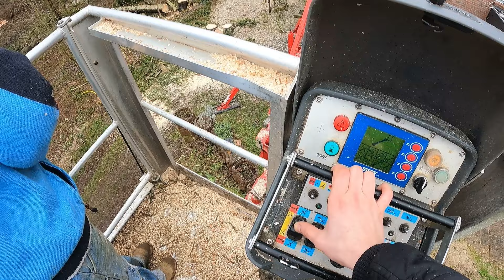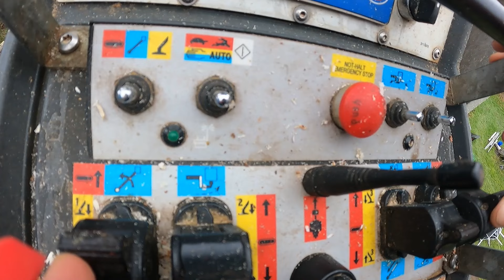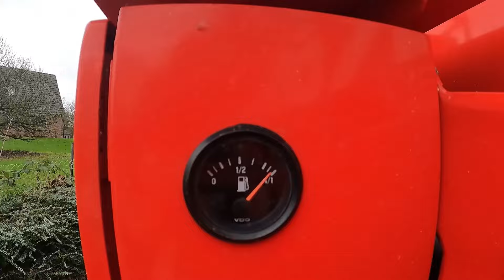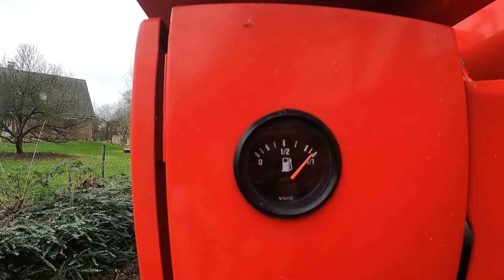Uns ist alles egal. Wir wollen nur Äste! - WRECKED COMPANY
Insgesamt haben wir 3 Tage gebraucht, um 18 Fichten Stück für Stück herunterzuholen. Entstanden sind riesige Berge voller Äste und ein Grundstück voller Baumstämme. Enorm, was da so zusammenkommt. Freunde, Familie und Nachbarn waren uns eine riesen Hilfe! Zu Anfang, hätten wir nicht gedacht, dass wir diese Aktion tatsächlich allein ohne Hilfe von Profis durchziehen.

Musik Intro/Outro: Invisible Pieces · Silent Partner

Alle Filminhalte sind Eigentum
von "Wrecked Company"